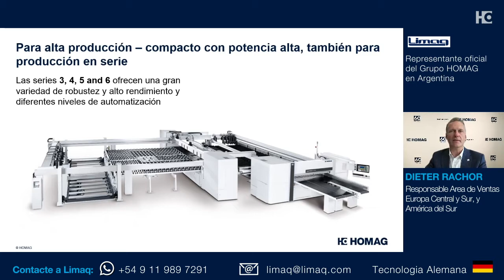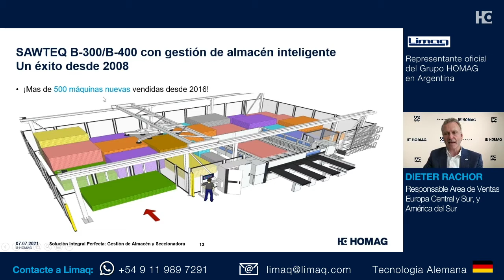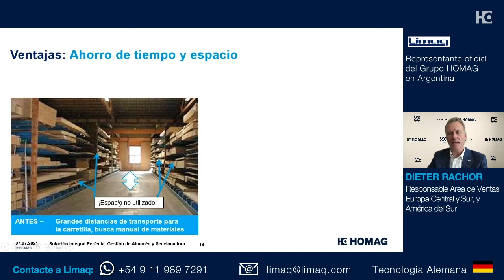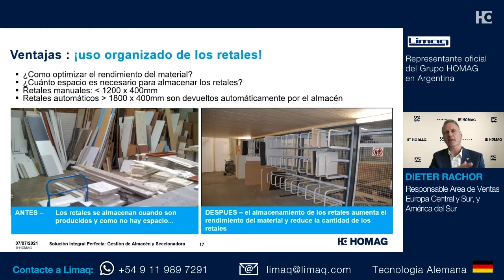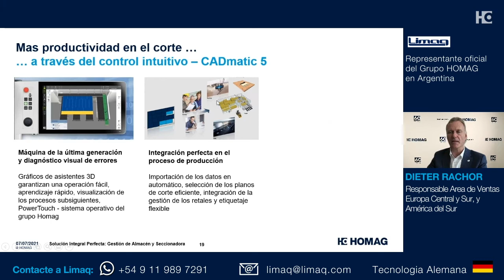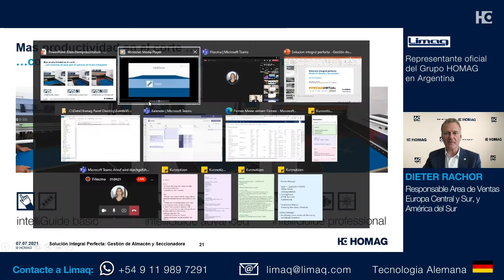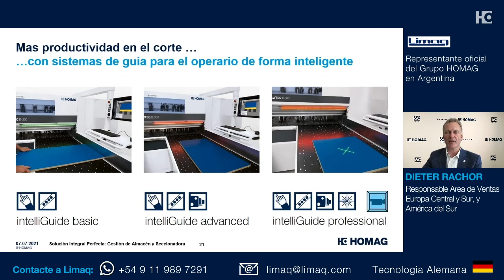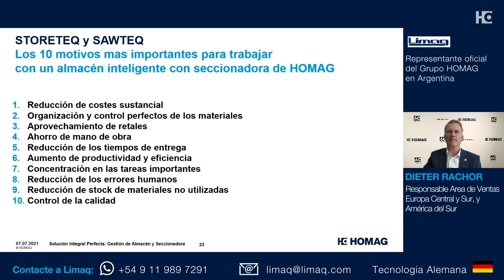Solución Integral Perfecta con Gestion de Almacen y Seccionadoras Homag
Evento  digital para la Fitecma de Argentina
En este video abordaremos la integración del almacén y seccionadoras de la mano del experto en seccionado y responsable de áreas de ventas Europa Central y Sur, y América del Sur de HOMAG, el Sr. Dieter Rachor.
Dieter nos hablará sobre tipos de seccionadoras SAWTEQ B-300/B-400 y sus ventajas; su integración con el almacén inteligente; detalles sobre software CADmatic 5; y demostración del Power Concept Professional.

Contacto de lo Representante oficial de Homag en Argentina
Direción : Gonzalez Castillo nº 120, Ramos Mejía - 1704 Buenos Aires - Argentina